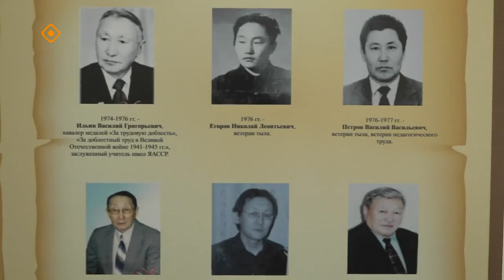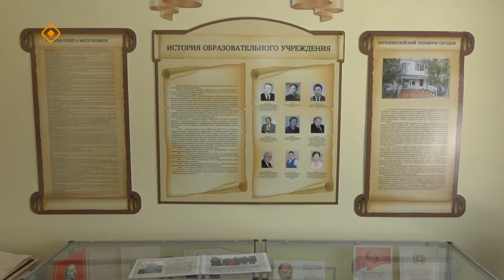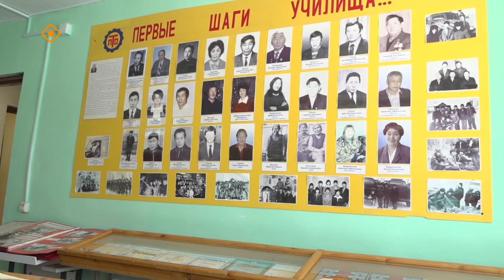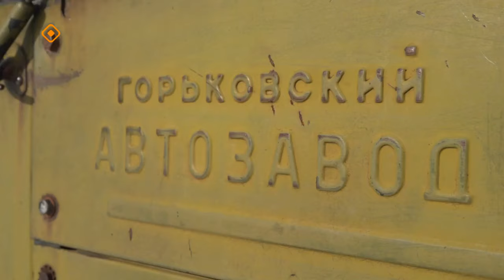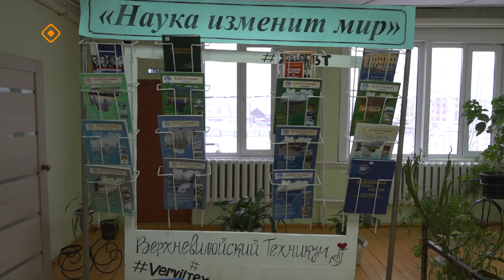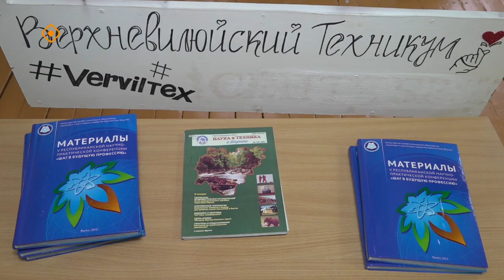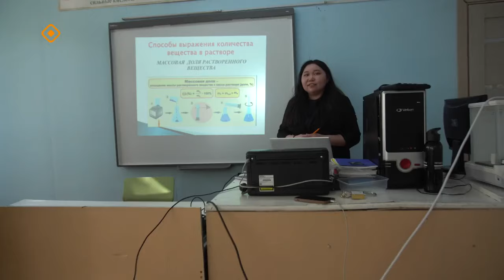«Дойдум дьоно» (17.04.24)